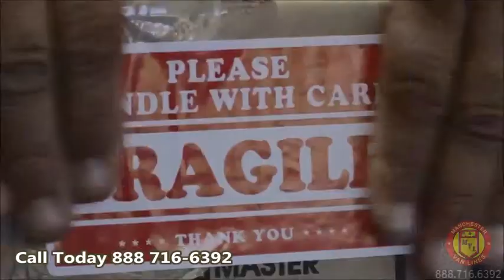Movers in Pasadena - Ethical Movers in Pasadena, CA - How to Prepare for Moving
Movers in Pasadena

Look no more, we are the moving company for you, real people real movers and real prices, with us you pay flat rate and no more call now to get your flat rate for you move no problem no surprise 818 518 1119

As a outstanding Movers in Pasadena we use the best packing material, by using commercial grate packing we secure your belonging in the best way, some company's want to cut cornet and save, we don't do it, we use only the best, less problem later on , to make our customer happy with our service is very important for us, so we do our best to provide excellent service and great communication.

when you look for piece of mind when you want to move from your old home to new home you need the pro in the business, 6 years of experience and no complains we do the best to satisfy our client and make them smile,

we offer flat rate for your move, no surprises and no unexpected expenses for you just one price, we will come to your home evaluate your move and writ you free estimate no obligation to you no money out of your pocket

If you need more information or study material you can log to our web site the link is above and read we have free tips and advice what do to and how to do with your home move.
we want you your wife and the kids to be relax at the time that we move your home belonging

We are moving Company with responsible, professional  genuine business Approach

How to Prepare for Moving.

We are the Movers in Pasadena  Moralistic, Professional, Genuine, Certified Moving Company  For More  Support We are Movers in Pasadena,
Phone Now for estimate at no cost for you at all 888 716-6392

Skilled, Expert and Trained  Movers in Pasadena

As Pasadena movers we have the tools to help you to pack your belonging, we bring with us heavy duty cardboard boxes and spacial tape so your belonging will be always secure and safe at the traveling time, for more information please contact us and we will help you

Movers in Pasadena

Movers in Pasadena CA :
00:00:05  Movers and Moving Company in Pasadena CA
00:00:04  Moving Company in Pasadena
00:00:03  Moving Company  in Pasadena, CA
00:00:02  Movers in Pasadena free estimate
00:00:01  Movers in Pasadena CA free estimate